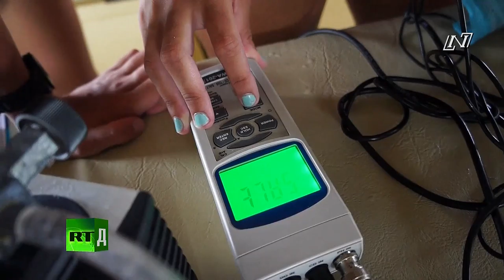Коралловые Рифы- Подводный Мир